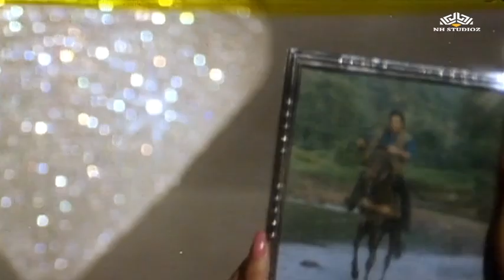Mera Dil Tera Deewana Karan (HD) | Karan (1994) | Vindu Dara Singh | Trishna | Bollywood Superhits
Movie: Karan (1994)
Song: Mera Dil Tera Deewana Karan
Starcast: Vindu Dara Singh, Trishna
Singer: Kumar Sanu, Sadhana Sargam
Music Director: Raam Laxman
Lyricist: Faaiz Anwar